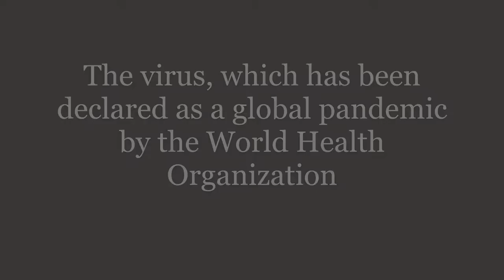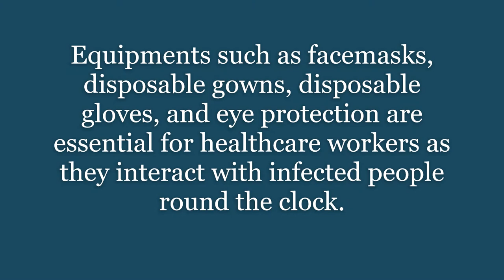Battle Against COVID19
Virus Protection Clothing- Essential for the Battle against COVID-19 | Health Articles

Video for Frontliners